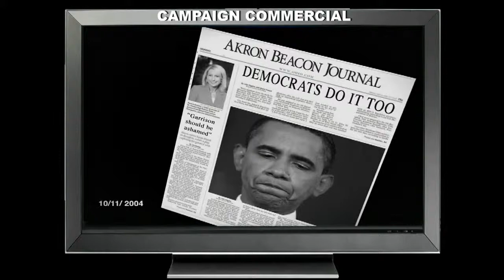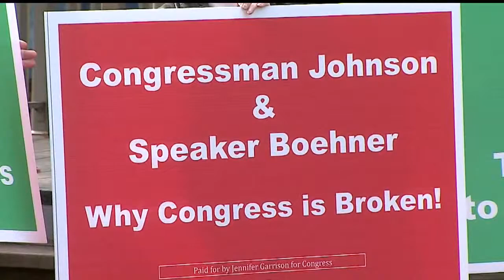Garrison, Johnson visit Lisbon in last ditch campaign effort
Gerry Ricciutti has there and has more.